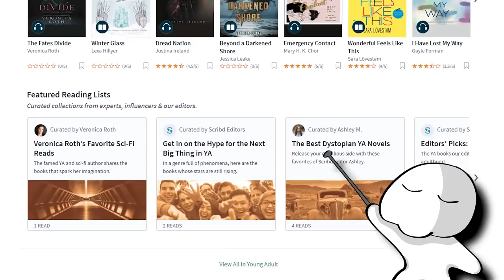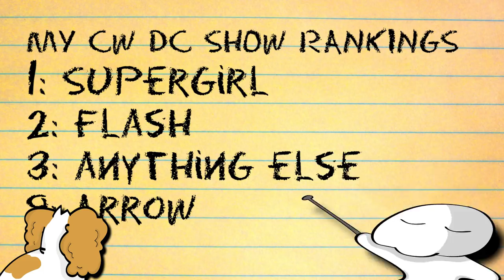Supergirl is a weird show...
Supergirl is a weird show animation
Make sure you go read/listen to Simon vs The Homosapian Agenda with my 30 days free link!

My Current Tablet: Xp-pen Artist 15.6

Tablet stand:

Great starter tablet:

My microphone:

Focusrite Sound Interface:

My main Camera:

Great vlogging camera:

If you like what you see, please share these videos with your friends to show support!